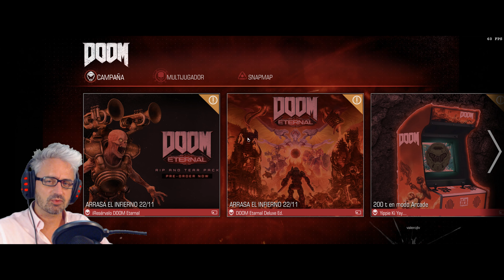DOOM GAMEPLAY 4K | #35 | FINAL | CIERRA EL POZO - MENTE ARACNIDA MAESTRA - ARGENT D´NUR | MAVERICK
DOOM GAMEPLAY ESPAÑOL 2020 4K | #34 | LA ULTIMA ALMA DE LAS APARICIONES CERRAMOS EL POZO

Y PASATE POR TWITCH A VER LOS DIRECTOS!

AYUDA AL CANAL PARA SEGUIR MEJORANDO, TODO CUENTA!

Gameplay en español en formato 21:9 Ultrawide, para una máxima inmersión ,con máxima calidad en 4K y análisis del juego, critica y evaluación amateur. Análisis 2020.
Doom salió a la venta el 13/5/2016.
Bethesda e ID Software apuestan el todo por el todo y ofrecen una versión de DOOM completamente actualizada y puesta al día. Frenética, encarnizada y terrorífica y enfocada a la acción, esta nueva encarnación del videojuego de acción en primera persona vuelve a trasladarnos a un mundo futurista lleno de demonios y otros monstruos, presentarnos todos un arsenal de armas y varios modos de juego para un jugador, así como online.

Campaña y modo Arcade
DOOM ofrece contenido para un jugador en dos vertientes: Campaña y modo Arcade. En la primera la mecánica básica es avanzar destrozando a todo ser viviente que se cruce en nuestro camino, siguiendo una historia que nos habla de cultos, invocaciones y portales. Esta campaña puede ser disfrutada en distintos modos de dificultad, que otorgará una mayor complejidad a los enemigos a derrotar, entre los que se encuentran clásicas figuras de la saga como el Arrasador, el Revenant o el Caballero del Infierno, así como el Cyberdemonio. Con distintas armas clásicas en la serie, también podemos personalizar y mejorar nuestro traje Pretor, una armadura que permite aumentar resistencia, escaneo, equipo y potenciadores en el combate.
El modo Arcade elimina la narrativa y nos ofrece 13 fases de la campaña con sus enemigos y niveles sin complicaciones ni exigencias, añadiendo más puntos y combos por baja, ofreciendo un nuevo enfoque a un videojuego muy frenético.

INFORMACION SETUP
-PLACA BASE: MSI x299 GAMING M7 ACK
-PROCESADOR: i9 7900X X-Series 3,3GHz a 4,5GHz
-REFRIGERACION LIQUIDA DEL PROCESADOR: Corsair Hydro H150i Pro RGB 3xML 120mm
-MEMORIA RAM: Corsair VENGEANCE LPX 4x8GB (32GB) 3000MHZ C15
-DISCO DURO SISTEMA OPERATIVO: SSD Samsung 960 Pro NVMe M.2 512GB
-DISCO SECUNDARIO: SSD Samsung 960 Evo NVMe M.2 500GB
-TARJETA GRAFICA: MSI GEFORCE RTX 2080TI -GAMING X TRIO 11GB GDDR6
-ALMACENAMIENTO: HDD WD Blue 4TB (x2)
-MONITOR: Samsung 34" Curved Ultrawide 21:9 CF791
-TECLADO: Ozone Strike Pro Spectra RGB Cherry MX Red
-AURICULARES: Ozone Rage Z90 Pro 5.1
-MOUSE: Corsair Scimitar PRO RGB
-CAMARA: Logitech C920 HD PRO